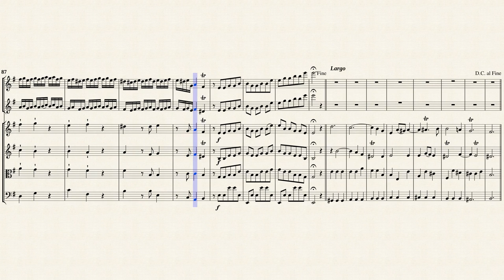Telemann, G. P. _ Conclusion e-moll, TWV 50:5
Arr. by : Max Seiffert (1868 — 1948)
Conclusion e-moll, TWV 50:5
for 2 flutes (or 2 oboes), Strings and Continuo
Public Domain